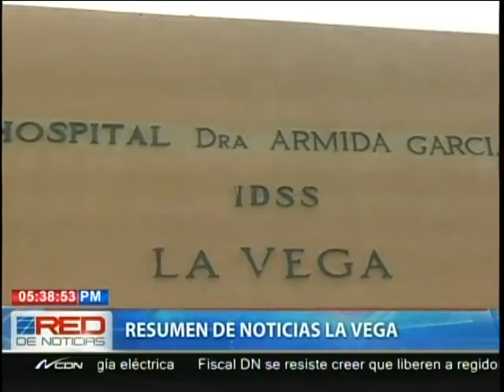Resumen de Noticias La Vega